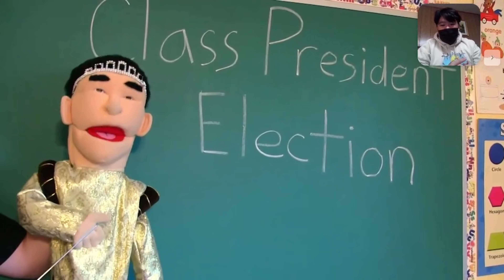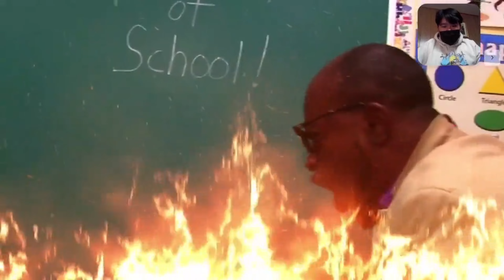SML YTP: Jeffy The Teacher! REACTION | BEST TEACHER EVER! | WilliamReacts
MY BLOCKED VIDEOS THAT ARE INNOCENT:
1. Lets React to: Jimmy Fallon, The Roots & The Super Mario Bros. Movie Cast Sing the Super Mario Bros. Theme Song
MY BLOCKED VIDEOS THAT ARE INNOCENT FOR SOME COUNTRIES:
1. Lets React to: Jeffy Sings “I Want It That Way” ft. Junior & Cody (AI Cover) (Russia)
2. Jeffy - Beggin’ (AI Cover) REACTION | I’M BEGGIN… | WilliamReacts (Russia)